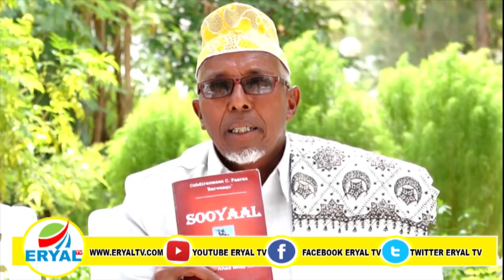Maxamed Badal Iyo Dhoola Yare Oo Shaaciyey Inan Waxba Laga Qaban Cabsho Ay U Gudbiyeen G.Wakiilada.